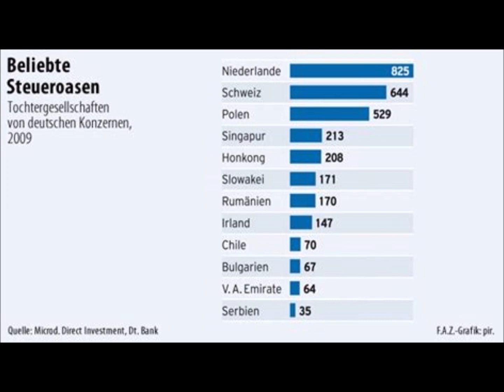Niederlande Die Grüne Steueroase Folge 6 von Finanzoptimist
Mit Finanzoptimist wir nachhaltig Anlegen noch transparenter